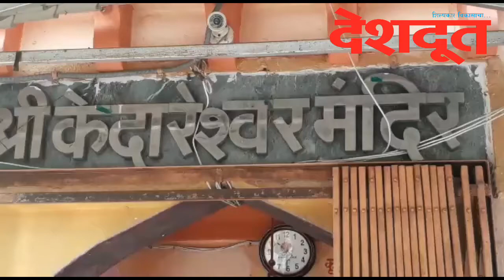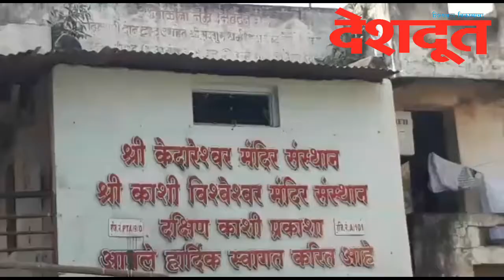नंदुरबार : प्रकाशा (प्रतिकाशी) येथील तीर्थक्षेत्र श्री केदारेश्वर मंदिर भाविकांसाठी खुले.